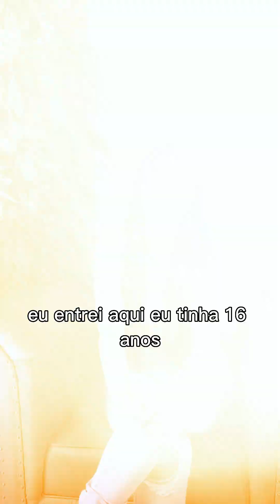Histórias Transformadas 1